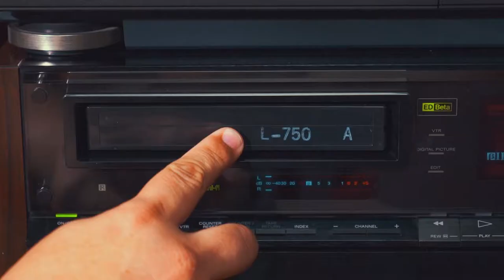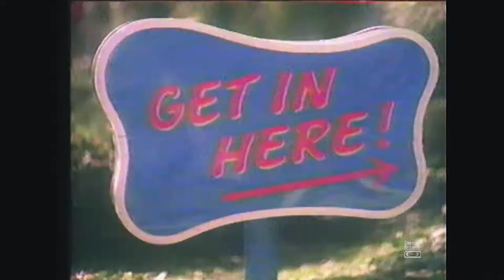Retro Commercials Vol 248 (1986-HD)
This episode of Retro Commercials comes from a tape filled with original recorded SNL shows. This one in particular is from the Nov 22nd airing, featuring Robin Williams as the host. Really good stuff. Let's hope the few clips I've included doesn't cause this video to be taken down...SNL/NBC are notorious for removing their content from Youtube. In the meantime, enjoy some prime time commercials from '86!

Miller High Life beer
RC Cola soda
Best Buy store 1986
Old Milwaukee beer
Sara Lee bagels food
New Yor Deli potato chips food
Budweiser beer
Nabisco
Care free gum
Pizza Hut golden pan pizza
St Pauli Girl beer
Sprite soda
Bartles and James wine cooler